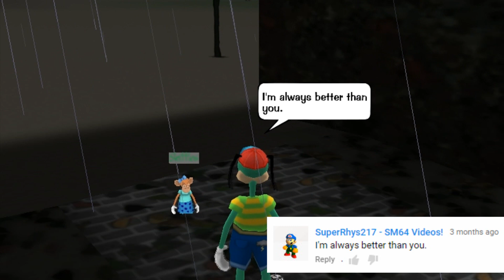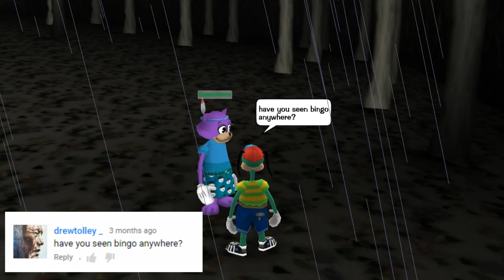There is a new cog!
Pretty excited about this!!!